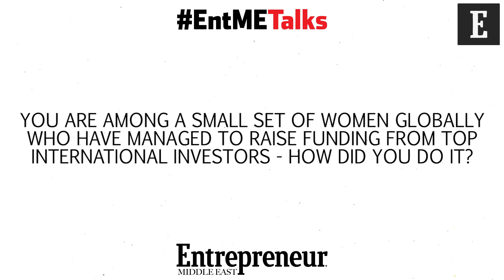EntMETalks: Entrepreneur Middle East talks to Joy Ajlouny, co-founder and Creative Director, Fetchr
Entrepreneur Middle East talks to Joy Ajlouny, co-founder and Creative Director, Fetchr

Video produced by Marouane Al Mandri.